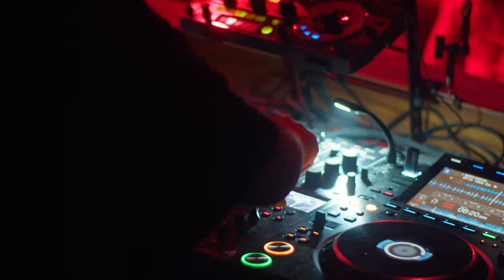BASTIDAS @ BONBONNIERE TULUM DJ SET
After the success with his "Vinotinto" collab with Carloh and Luciano,  "From The South" label head Bastidas returns to Tulum for his Bonbonniere debut with another great set including his classics, unreleased tracks and some hidden gems.

BASTIDAS DJ SET @ BONBONNIERE TULUM LIVE SET